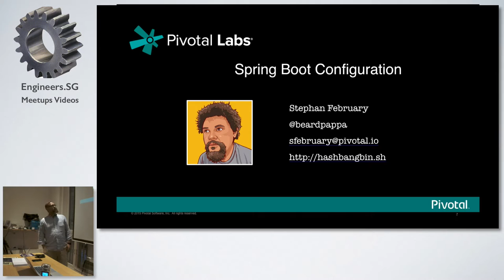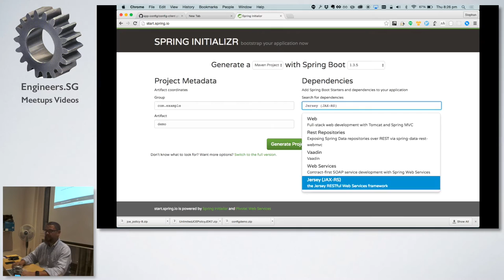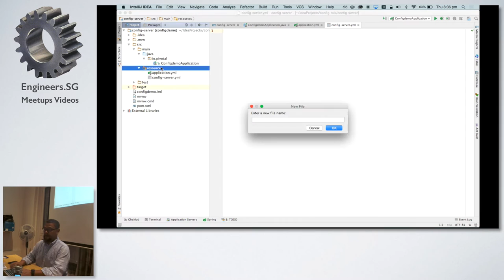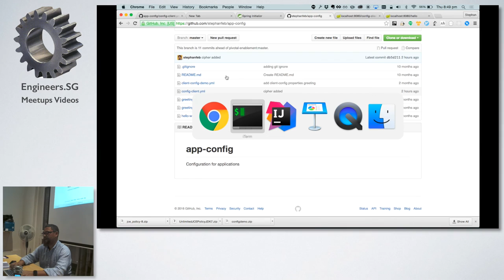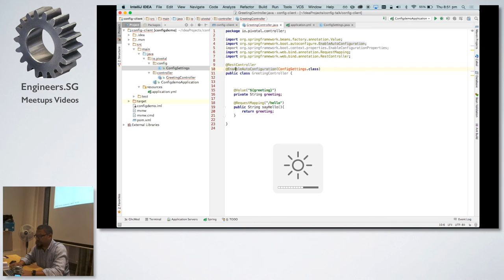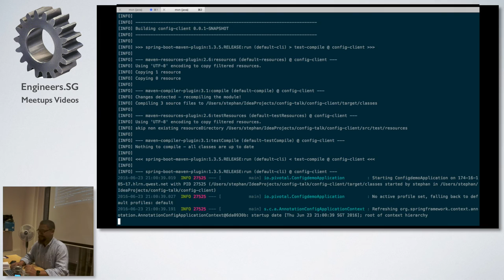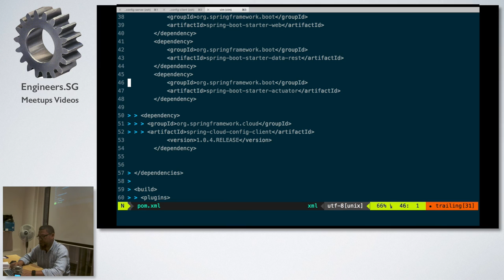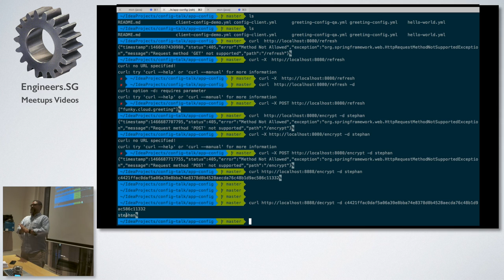Configuring your microservices - Singapore Cloud Foundry Meetup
Speaker: Stephan February

According to the Third Principal of Twelve Factor Applications, we should store our configuration in the environment. This is especially useful in a microservices architecture where you can have dozens of small applications that need to be configured. Stephan February will be presenting a talk on how to use the Config Server facility in Pivotal CloudFoundry to achieve an externalised, cloud-based application configuration.

Stephan February is a Software Engineer at Pivotal Labs Singapore